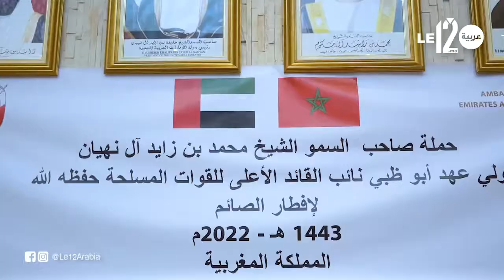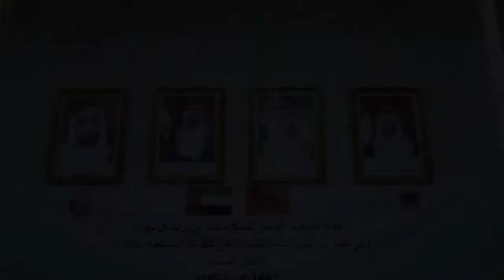إنطلاقة حملة صاحب السمو الشيخ محمد بن زايد آل نهيان لإفطار الصائم بالمغرب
إنطلاقة حملة صاحب السمو الشيخ محمد بن زايد آل نهيان لإفطار الصائم بالمغرب (فيديو )

*فاطمة بوزيان

أعطى العصري سعيد الظاهري سفير دولة الإمارات العربية المتحدة بالمغرب اليوم الخميس، في الرباط، انطلاقة عملية "إفطار الصائم لعام 2022"  تحت شعار «حملة صاحب السمو الشيخ محمد بن زايد آل نهيان لإفطار الصائم بالمغرب» في دورتها الـ18.
وذكر بيان صحفي لسفارة دولة الإمارات في الرباط، توصلت جريدة le12.ma بنسخة منه، أن إنطلاقة عملية "إفطار الصائم لعام 2022"، جاءت ب "مباركة صاحب السمو الشيخ خليفة بن زايد آل نهيان رئيس دولة الإمارات العربية المتحدة حفظه الله وأخيه صاحب الجلالة الملك محمد السادس نصره الله وبمكرمة من صاحب السمو الشيخ محمد بن زايد آل نهيان ولي عهد أبوظبي نائب القائد الأعلى للقوات المسلحة حفظه الله".
وأشاد العصري سعيد الظاهري سفير دولة الإمارات العربية المتحدة بالرباط بالمبادرات الإنسانية والخيرية التي يقوم بها لملك محمد السادس للتخفيف من معاناة الفئات المتعففة بمناسبة هذا الشهر الفضيل.
ونوّه سفير  دولة الإمارات العربية المتحدة، اليوم في الرباط، بتعاون السلطات المغربية لإطلاق حملة صاحب السمو الشيخ محمد بن زايد آل نهيان لإفطار الصائم بالمغرب في دورتها الـ18.
وإعتبر السفير، أن هذه الحملة تعكس روح التضامن والتعاون الإنساني بين البلدين الشقيقين، والتي تؤكد حرص سمو الشيخ محمد بن زايد آل نهيان  على استمرارية هذه المبادرات الإنسانية الأخوية.
وتتميز دورة هذا العام بتوسيع نطاق عمليات التوزيع للمواد الغذائية لتشمل مختلف المناطق الجنوبية للمملكة المغربية بتنسيق مع السلطات المحلية وتعاون مع الجمعيات العاملة في المجال الخيري والإنساني، بالإضافة إلى استمرارية المبادرة لتشمل مختلف مناطق المملكة الشقيقة وضمنها المناطق الشرقية للمملكة (ميسور، أوطاط الحاج، تالسينت، بوعرفة، طاطا، فم ازكيد...) لفائدة أكثر من 50 ألف أسرة مغربية.
يذكر أن عملية إطلاق حملة صاحب السمو الشيخ محمد بن زايد آل نهيان لإفطار الصائم بالمغرب، تميزت بحضور الملحق العسكري لدى سفارة الدولة بالرباط، و علي المنصوري مدير مكتب ديوان ولي عهد أبوظبي بالرباط وأعضاء السفارة ورؤساء الجمعيات الخيرية المستفيدة وعدد من الإعلاميين.